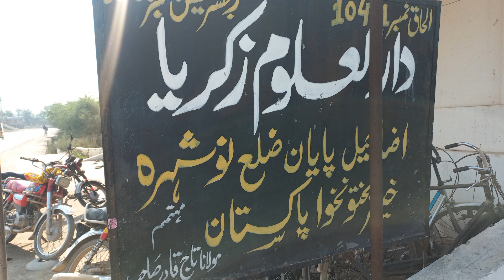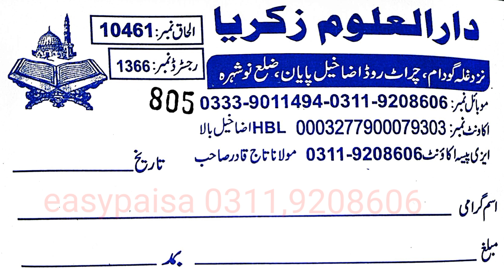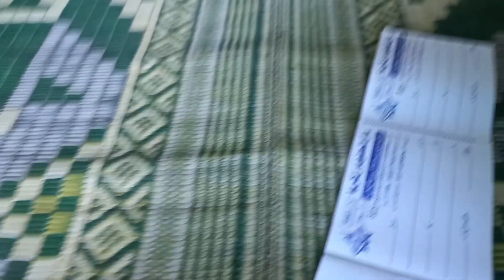Darul Uloom Zikriya